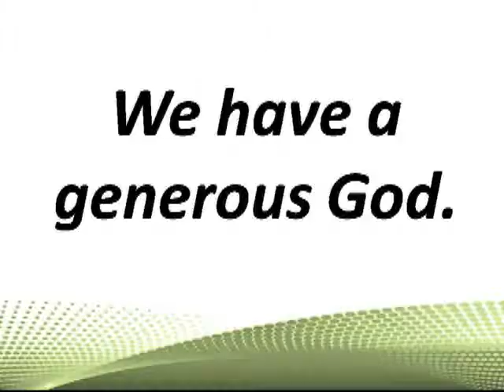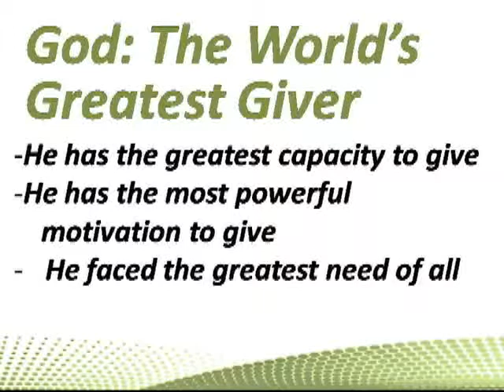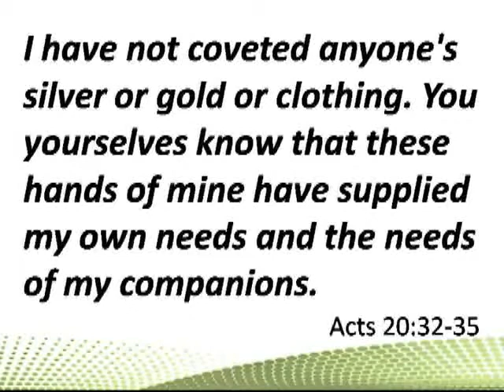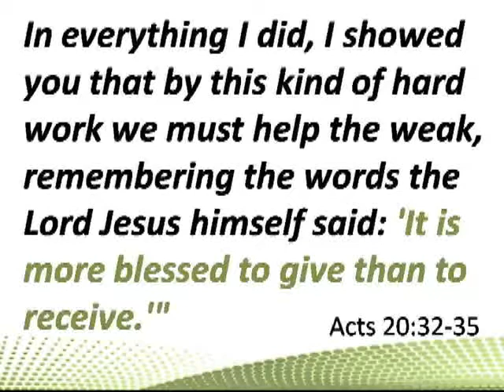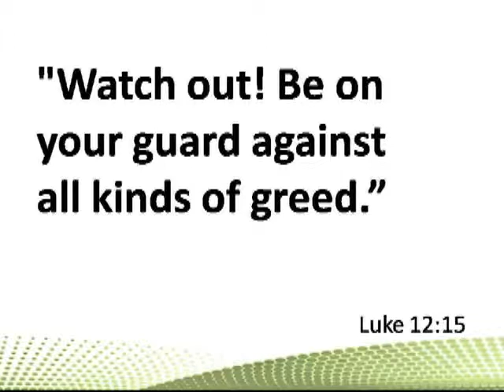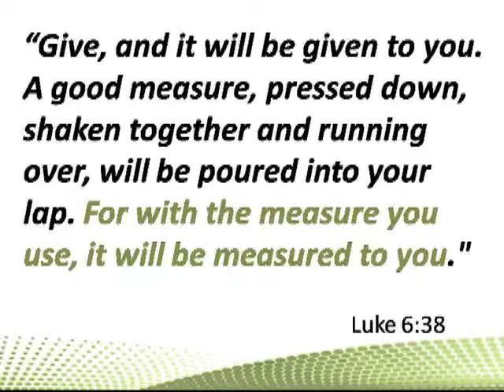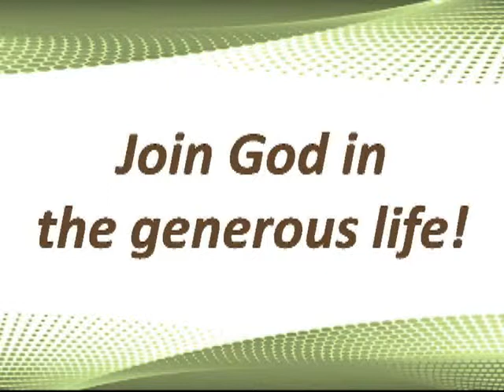Faith for the Future Lesson 5.flv